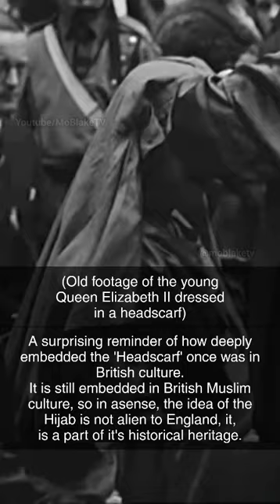Queen Elizabeth II wearing headscarf🧕